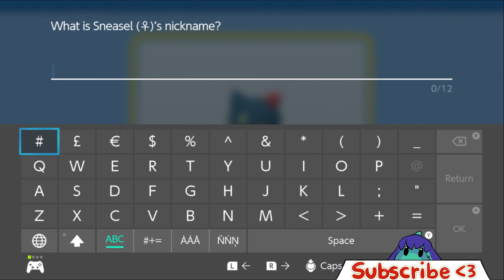Stuck in the Snow | Ep.31 | Nuzlocke | Pokemon Brilliant Diamond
Its time for us to venture into the World of sinnoh with our trusty pokemon, only oh no something is wrong! our pokemon are extra frail and if they get knocked out that means certain death! that can only mean one thing, its time for a nuzlock!

Rules -
- Any Pokémon that faints is considered dead, and must be put in the Pokémon Storage System permanently
- The player may only catch the first wild Pokémon encountered in each area, and none else. If the first wild Pokémon encountered faints or flees, there are no second chances. If the first encounter in the area is a double battle, the player is free to choose which of the two wild Pokémon they would like to catch but may only catch one of them (Other pokemon can be caught, but not used, if i see a shiny pokemon im grabbing it)
- The player must nickname all of their Pokémon, for the sake of forming stronger emotional bonds.
- The two basic rules are not in effect until the player has gained their first Poké Balls and thus the ability to catch Pokémon.
- Species/Dupes Clause: The "first wild Pokémon in each area" rule does not apply in an area until a species or evolution line is encountered that has not been caught yet

Experience the nostalgic story from the Pokémon Diamond Version game in a reimagined adventure, Pokémon™ Brilliant Diamond, now on the Nintendo Switch™ system! Adventures in the Pokémon Brilliant Diamond game will take place in the familiar Sinnoh region. Rich in nature and with the mighty Mount Coronet at its heart, Sinnoh is a land of many myths passed down through the ages. You'll choose either Turtwig, Chimchar, or Piplup to be your first partner Pokémon and then set off on your journey to become the Champion of the Pokémon League. Along the way, you'll be able to encounter the Legendary Pokémon Dialga.